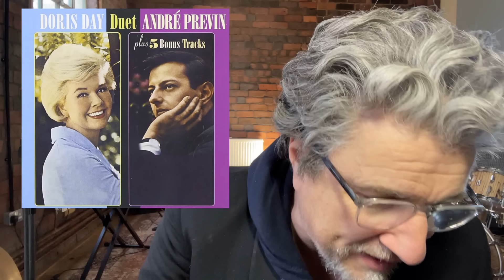My Top Ten Guilty Pleasures | RANKED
MY LINKS